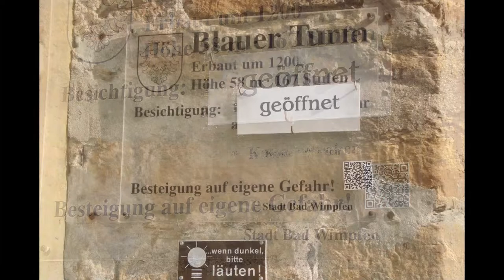*DER SCHWABEN KANAL VOM Günter Liebsch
**Blauer  Turm  in  BAD _ Wimpfen  mit  Stützgerüst  am 28  Februar 2015 - Nachmittags**